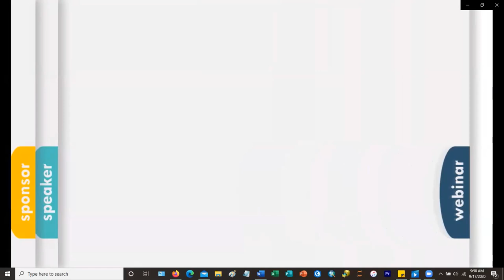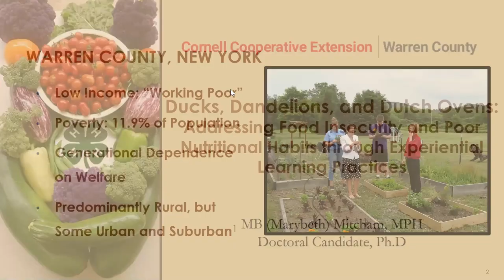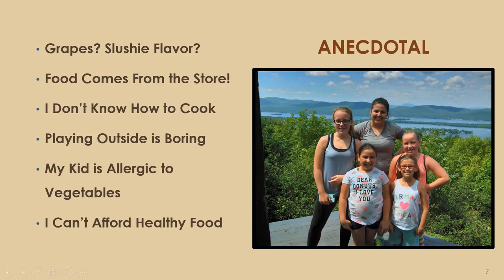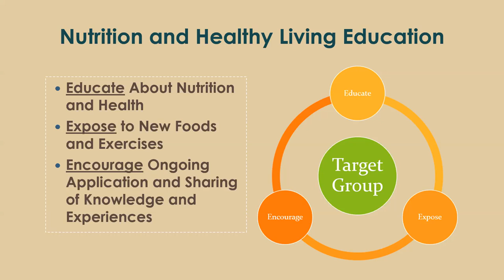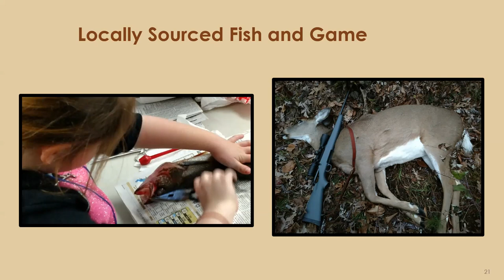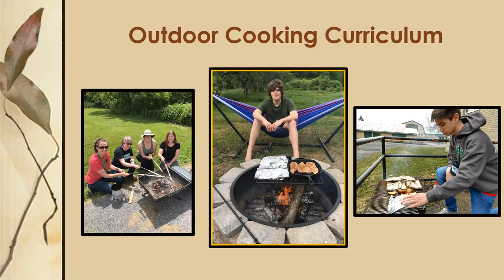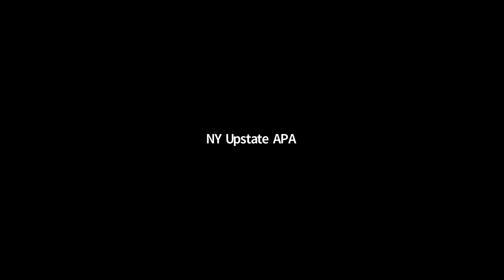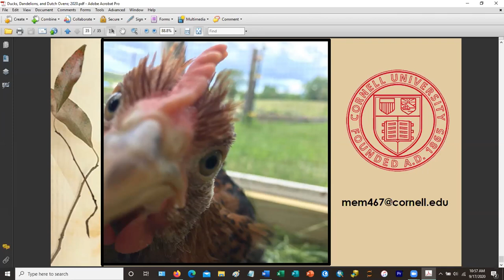Ducks, Dandelions, and Dutch Ovens: Addressing Food Insecurity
September 17, 2020 - Food insecurity is projected to increase as a result of the COVID-19 pandemic, necessitating food security and sustainability skills. This presentation will highlight replicable and adaptable methods of providing food security and sustainability education from a cooperative community perspective. Practical learning opportunities can provide community members with food security and sustainability skill sets, creating an ongoing, systematic process that can generate incremental or radical change. This approach requires collaboration with diverse community organizations, allowing individuals with different needs and already-developed skill sets to learn and share what they know. This open process is easily adaptable and replicable, in rural, suburban, and urban environments.